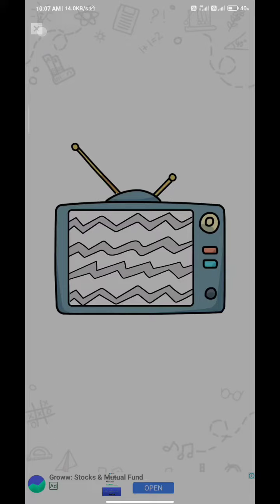Brain Out: Can you pass it? Detective level 6 | Silent Murder | challenge answers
Brain Out: Can you pass it? Detective level 5| Silent Murder | challenge answers